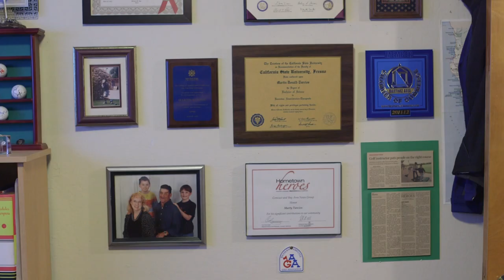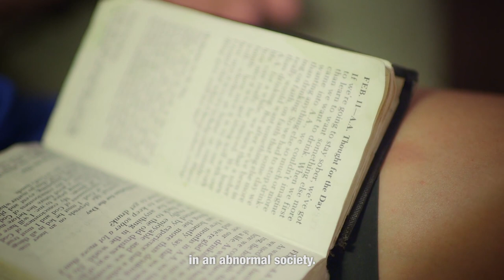KQED: Stereotypes Not Disability Are Golf Coach's Problem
Bay Area Golf Coach With Cerebral Palsy Defies Stereotypes

Produced by KQED.